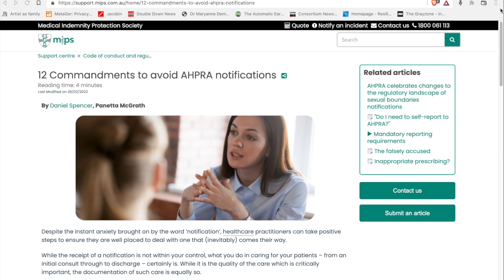Vaccine injury: a pathway to enquiry (with filmmaker Dave Meagher)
It was Dave's second Pfizer shot that shook him to look further into the state-Pharma nexus and notice that even as a double jabbed person vilification can occur just for raising uncomfortable questions.